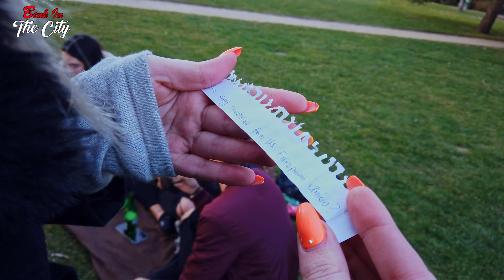Street Quiz Europe Edition, Margaret Island, Budapest Hungary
Laugh, learn and win gifts on the new Street Quiz Europe. Be ready the Next time you enter the streets in Europe, Because you might meet me.